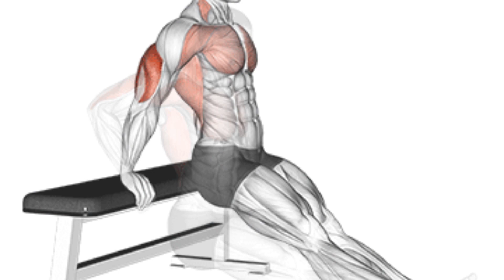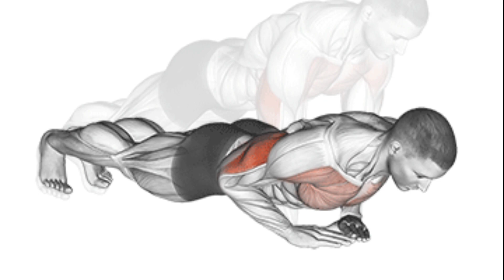The 3 Most Effective Tricep Workout | Tricep Workout At Gym |Arm gym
triceps workout
triceps exercises
tricep exercises
dumbbell tricep exercises
bigger triceps
best triceps workout
tricep workout
tricep workout with dumbbells
Triceps workout en gym
best tricep workout
dumbbell tricep workout
home tricep workout
tricep workout at home
exercises for triceps
chest and tricep workout
Exercises for triceps
big triceps
How to Do a Tricep Workout
tricep workout
triceps workout
best tricep workout
triceps
workout
triceps exercises
tricep exercises
tricep
bodybuilding
best triceps workout
exercises for triceps
tricep workouts
arms workout
tricep exercices en gym

3rd Exercise - Brench Dips

4th Exercise - Incline Chest Press